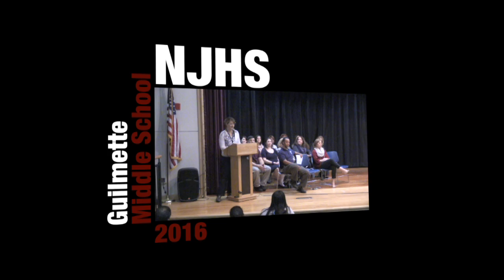Guilmette Middle - National Jr Honor Society 2016